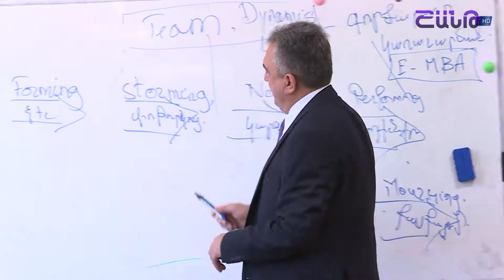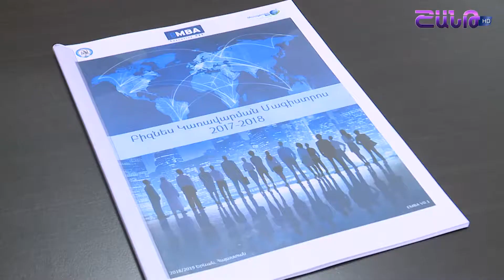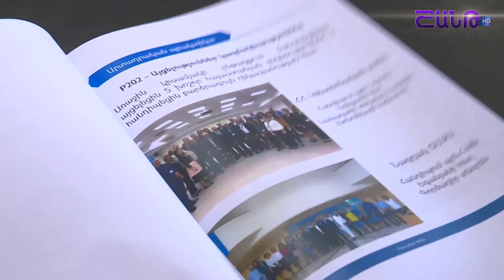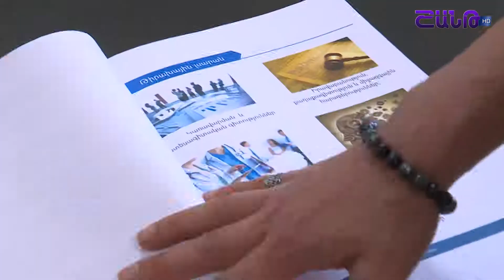ԲԻԶՆԵՍ ԿԱՌԱՎԱՐՄԱՆ ՄԱԳԻՍՏՐՈՍ ԾՐԱԳԻՐ BUJLRAHOS 11.06.2018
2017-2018 ուսումնական տարում  ՀՀ-ում  Երևանի պետական բժշկական համալսարանում   1-ին անգամ հայերեն լեզվով  անցկացվում է    ՛՛Բիզնես կառավարման Մագիստրոս՛՛   ծրագիրը: Այն նոր հնարավորություններ և  փորձառություն  ձեռք բերելու հիանալի  հնարավորություն է  ընձեռում: Մանարամասները ԲՈՒԺ ԼՐԱՀՈՍՈՒՄ: